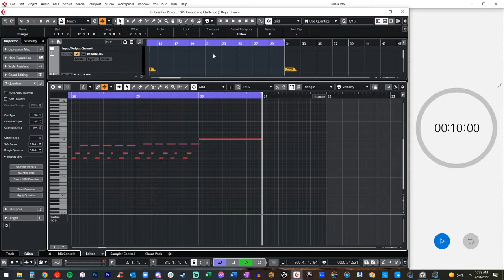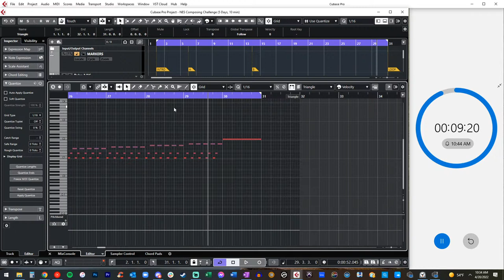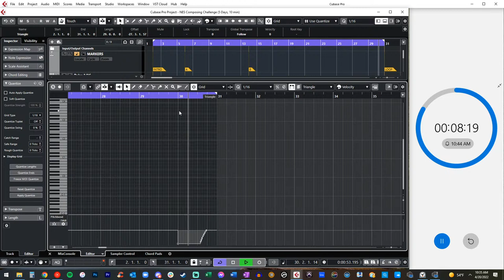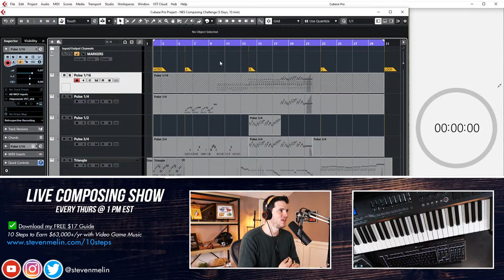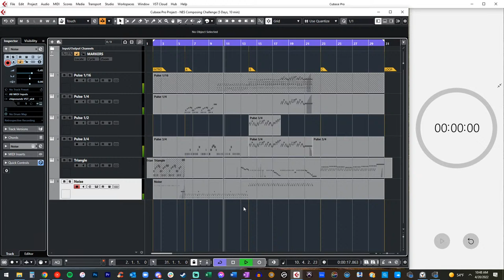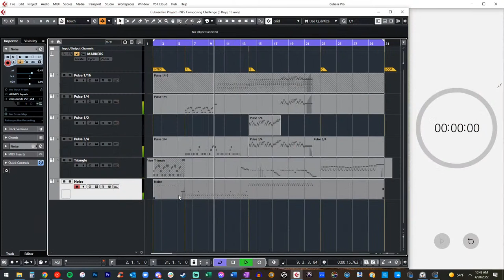🔴 NES 10 min. Composing Challenge (Day 3 of 5)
Day 3 of the Video Game Music Alliance NES Composing Challenge: 5 Days in a row of 10 min. composing. Let's go!

✅ Join the Waitlist for Video Game Music Alliance now (+ FREE Instant Download of my $17 Guide "Secrets to my 6-Figure Video Game Music Business")